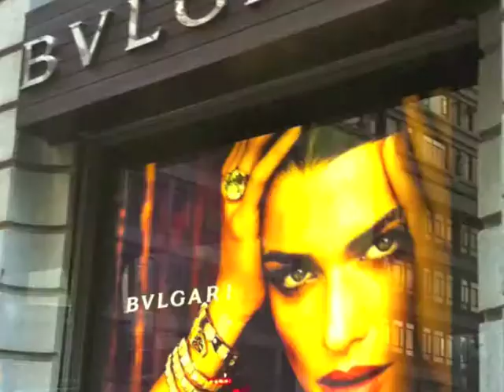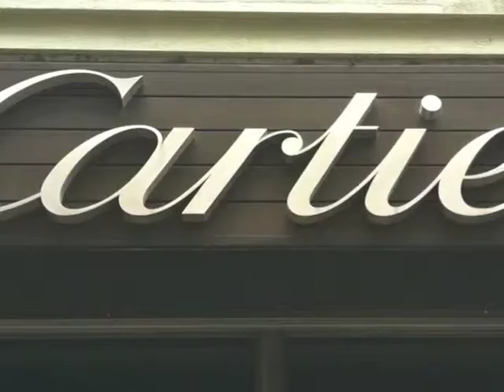Direct Connect Logistic Ltd.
Intro movie DCL from LA to HK